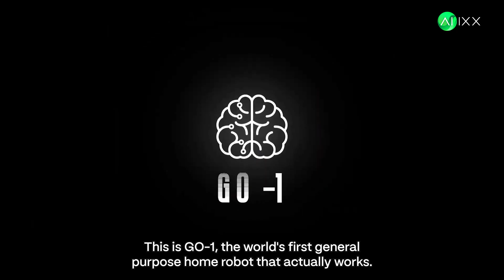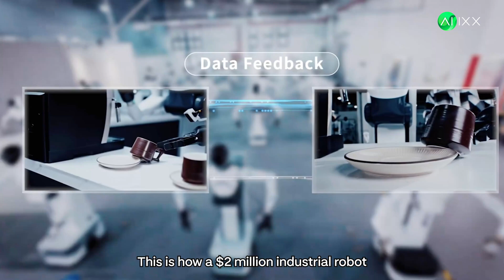Watch This Robot Make PERFECT FOOD In Seconds (No Human Required)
The future of home robotics just arrived, and it's nothing like the toys you've seen before. AGIBOT's GO-1 is trained on over 1 MILLION real-world examples, allowing it to perform tasks that were impossible for robots just months ago.

Watch as GO-1 anticipates human needs, prepares breakfast, serves as a receptionist, and even handles office catering - all without programming. Unlike other "smart" robots that fail at basic tasks, GO-1 learns from its mistakes through a revolutionary combination of human demonstration and simulation.

Industry insiders are calling this the biggest breakthrough in consumer robotics in decades. Major tech companies are already in talks for partnerships worth billions.

This isn't science fiction. This is happening now.

⌚️ Timestamps: